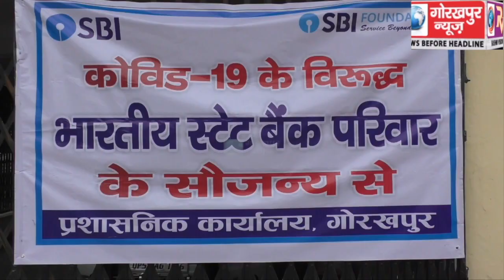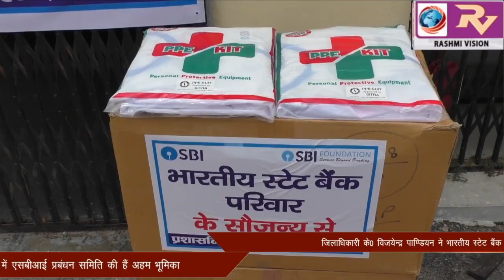जिलाधिकारी के0 विजयेन्द्र पाण्डियन ने भारतीय स्टेट बैंक के सहयोग से प्राप्त 200 पीपीई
जिलाधिकारी के0 विजयेन्द्र पाण्डियन ने भारतीय स्टेट बैंक के सहयोग से प्राप्त 200 पीपीई किट को सौंपा मुख्य चिकित्साधिकारी डॉ श्रीकांत तिवारी को , दिया एसबीआई प्रबंधन को धन्यवाद, कहा, कोरोना में निर्णायक जंग लड़ने में एसबीआई प्रबंधन समिति की हैं अहम भूमिका